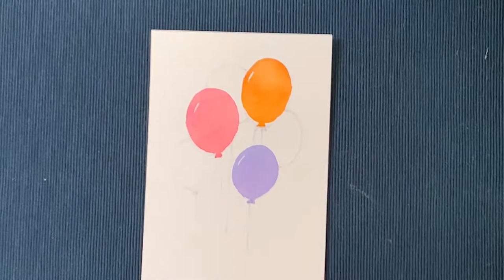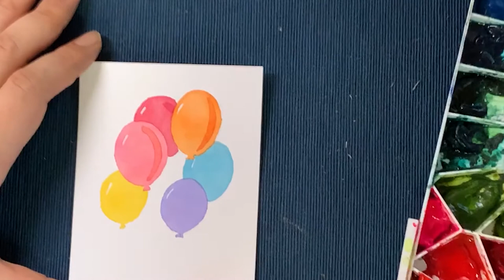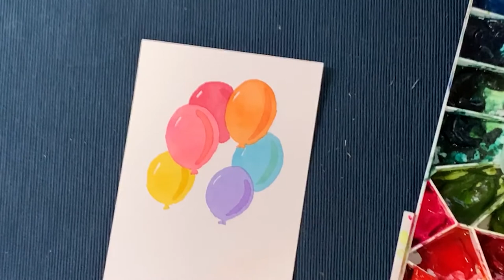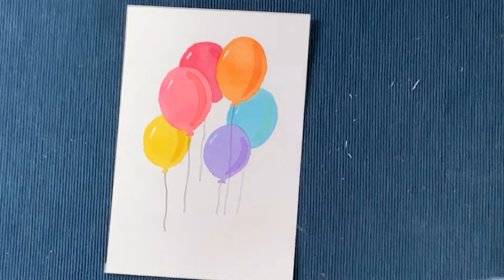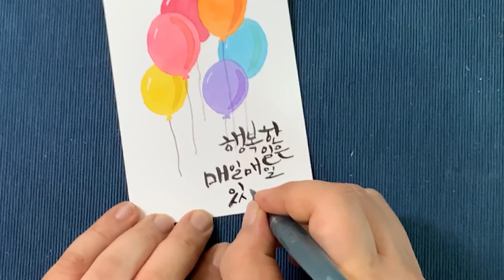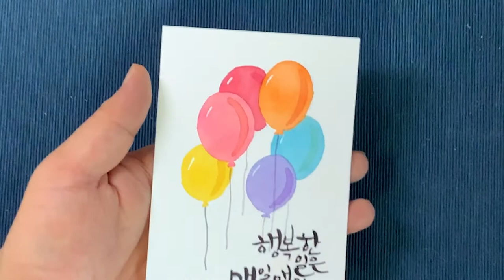Balloons watercolor 풍선그리기 수채화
저번영상에 다루었던 수채화 기법을 응용해서,  풍선을 그려보는 시간입니다.
플랫워시 기법으로 수채화 일러스트 풍선 그리기.
옛날에 들었던 노래를 떠올리며 풍선을 타고 날라가 볼까요?